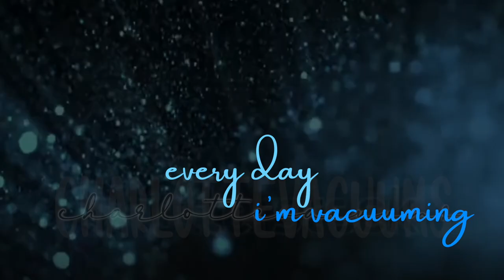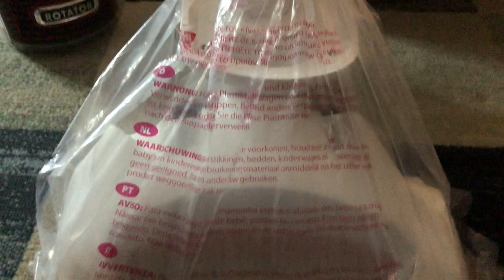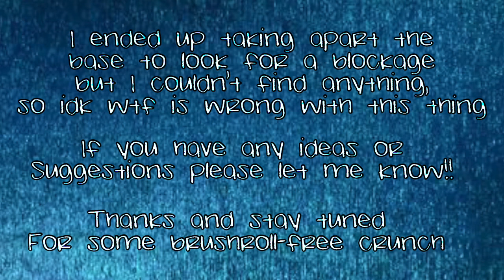my shark is broken?! 😩 talking vid/unboxing fail + hose/tool crunch (pls read desc)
So the brushroll on my vac is broken, idk what happened to it but long story short, I got a replacement floor nozzle and this vid was SUPPOSED to be the unboxing of a shiny new part but, as you'll see, it didn't work out. After the fail I had decided against posting it, but then I just wanted to put it out there as a kinda vent bc y'all get where I'm coming from.

I'm a bit at a loss rn as to what to do, and if anyone has any clue or idea about what might be wrong with the vac, by all means let me know. Fortunately I have a few vids that I filmed before this happened so I still have some brushroll content to post.

So, yeah, there we are. To keep this video from being a total fail, tool vacuuming starts at 5:09; I used the mermaid mix, new bingo chips!, and a new mix (unnamed, beans and erasers).

⏲️ Timestamps ⏲️
o:06 - skip intro
0:12 - talking begins
0:40 - 0:58 - clips of brushroll fail (w/ voiceover)
2:07 - actual unboxing
3:32 - vacuum test and fail
4:37 - end of test, conclusion
5:02 - text
Vacuuming - hose & all tools:
5:09 - mermaid mix
15:32 - blue bingo chips
20:56 - mini mix: bingo chips, large round spangles, a few bottlecaps & misc
23:18 - dry beans
29:56 - erasers (plus a few scrabble tiles)
32:40 - surprise ASMR; beans mix on hose
34:16 - end -  beans mix vacuuming

About this channel: This channel is several years old & used to be a fandom music vid channel. I only make music vids once in a blue moon now, so I've more or less turned this into my vacuuming asmr channel. Mess tests are my current stress relief, so I might as well share them!

Music vids will still be posted here, but infrequently and will be labeled as such.

I'm not taking requests at this time, but if that changes, I will be sure to let you all know. (I get overwhelmed very easily and am not in the mental space for requests, I hope you all understand!)

Wishlist will be shared when I am in a better position to contribute to others' wishlists as well!

(^^ remove spaces; otherwise the link keeps breaking 🤨)